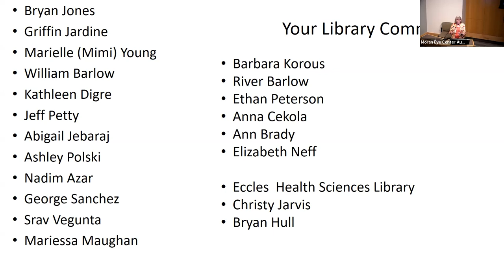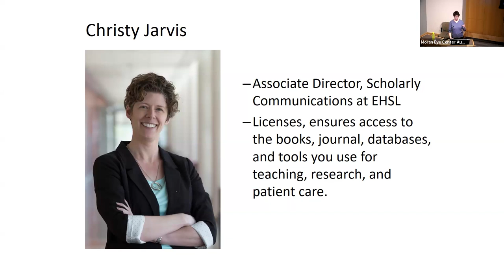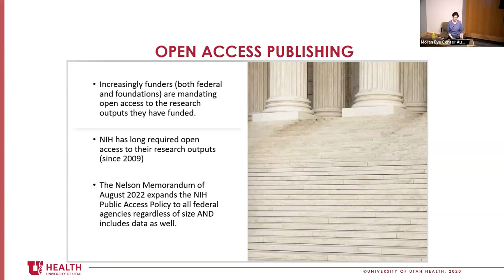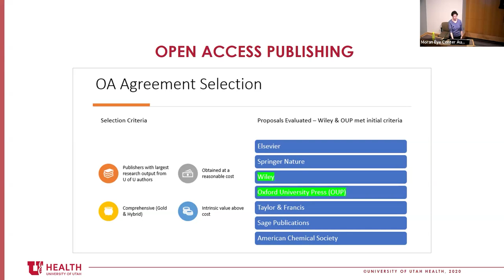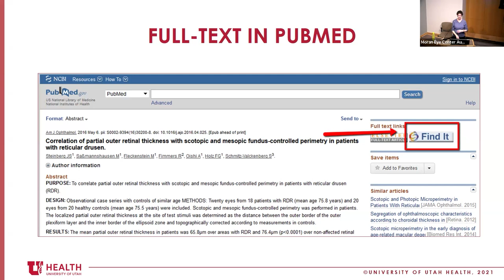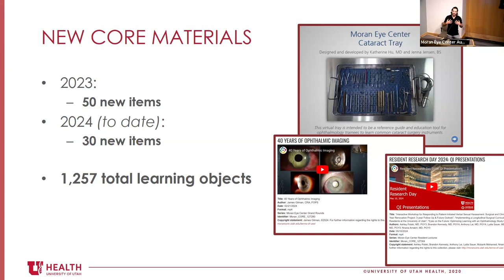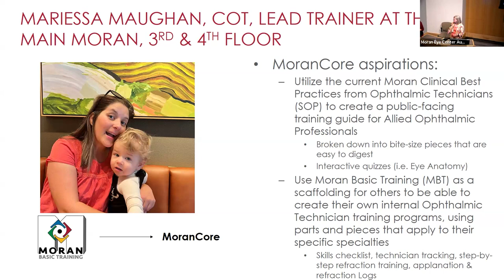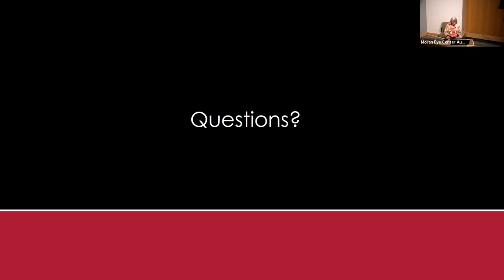Eccles Health Sciences Library Resources; MoranCORE Update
Title: Eccles Health Sciences Library Resources; MoranCORE Update
Authors: Bloomberg Library Committee
Date: 07/17/2024